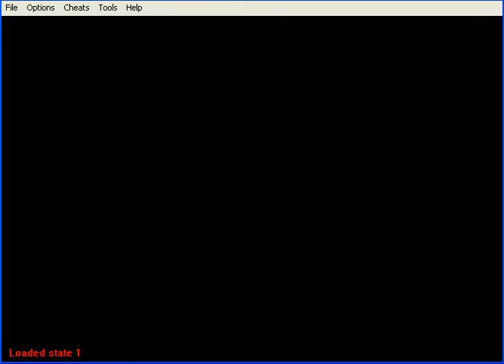Eddy's LP: Mario & Luigi Superstar Saga Pt90: Formula For Both Hand Powers Is FT-1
FirePalace/Oho Oasis

(The formula is technically F times T minus 1)